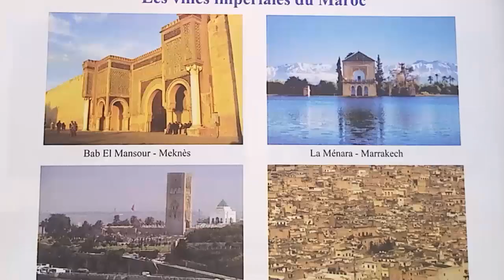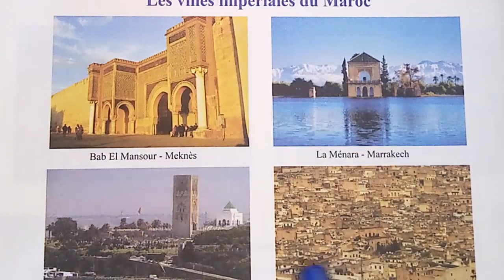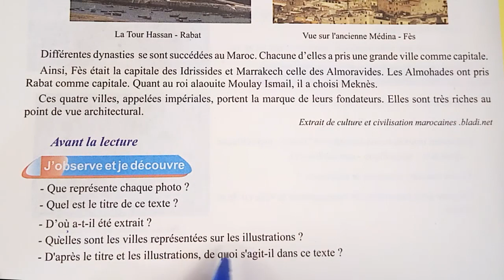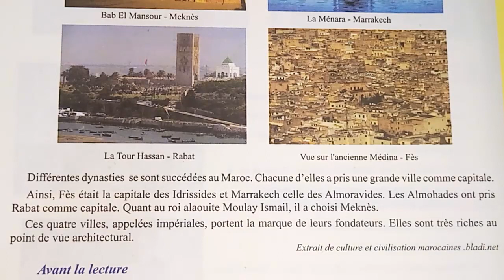Lecture les villes Impériales du Maroc mon livre de français صفحة 14 كتاب الفرنسية الرابع